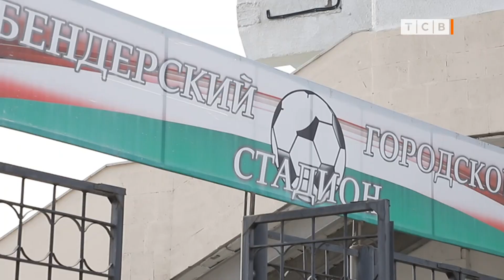Обзор беговых дорожек в Бендерах. Где бегать?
Обзор беговых дорожек в Бендерах. Где бегать? Где бегать в Бендерах. 5 самых популярных локаций для спокойных и размеренных забегов. Что выбрать для себя. Резиновое покрытие и асфальт.